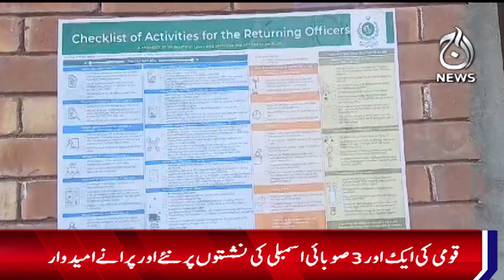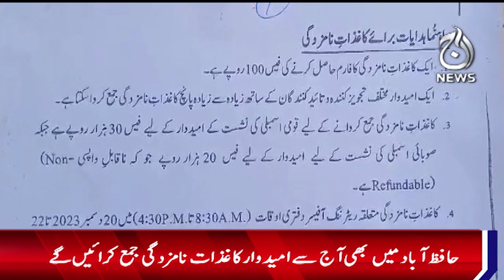General elections 2024 - Candidates will submit their nomination papers in Hafizabad - Aaj News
General elections 2024 - Candidates will submit their nomination papers in Hafizabad - 20 December, 2023 - Aaj News

Spot Light With Munizae Jahangir:
shorturl.at/gwFU6